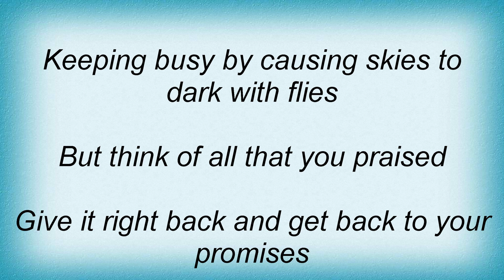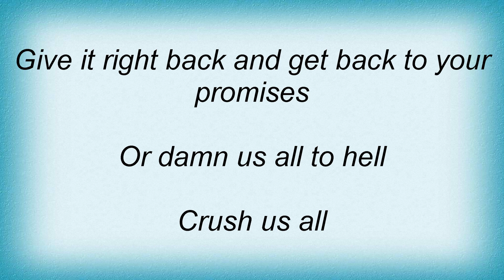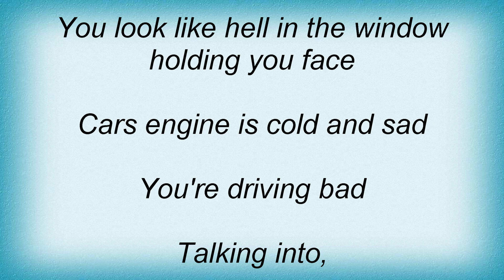Seaweed - Crush Us All Lyrics